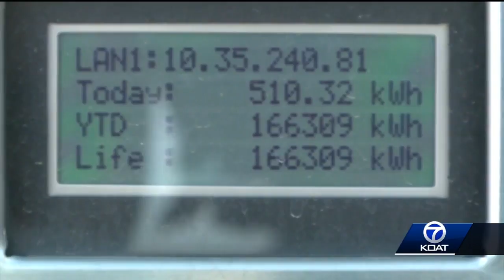Commitment 2018: CD1 candidates discuss solar power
Anchor Doug Fernandez asks when and if, the candidates feel each and every New Mexican will be able to 'afford solar power.